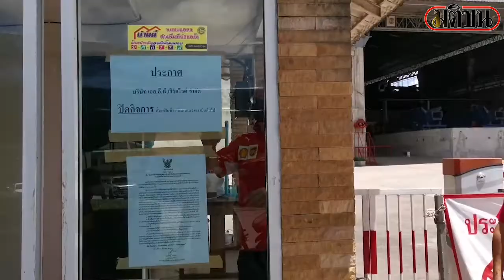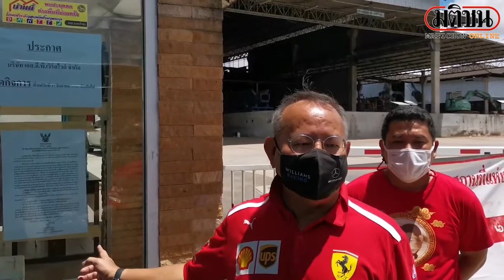โรงงานไม้แปรรูปส่งออกต่างประเทศพื้นที่กระโสมเปิดกิจการรับกระแสคู่ค้า : Matichon Online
ผู้สื่อข่าวรายงานว่า ที่บริเวณศาลาเอนกประสงค์บ้านถ้ำ ต.กระโสม อ.ตะกั่วทุ่ง จ.พังงา ซึ่งทางอำเภอตะกั่วทุ่ง ได้จัดตั้งเป็น LQ หรือ Local Quarantine สำหรับกักตัวผู้สัมผัสเสี่ยงสูง โดยให้ทางพนักงาน แรงงาน ของ โรงไม้ยางพาราแปรรูปส่งออกต่างประเทศ เข้าทำการกักตัวซึ่งแยกออกจากโรงงานไม้แปรรูป ทำให้โรงงานไม้ยางพาราแปรรูปส่งออกสามารถเปิดดำเนินกิจการได้

หลังจากถูกปิดกิจการชั่วคราวหลังพบผู้ติดเชื้อภายในโรงงานและมีการกักตัวผู้สัมผัสเสี่ยงและผู้สัมผัสเสี่ยงต่ำภายในโรงงานฯจนทางฝ่ายบริหารของโรงงานประกาศปิดกิจการไปก่อนหน้านี้จากสาเหตุมาตรการที่คลุมเครือไม่ชัดเจนของทางจังหวัดพังงา กระทั่งมีการพูดคุยทำความเข้าใจจนได้จุดกึ่งกลางเป็นช่องทางให้โรงงานฯสามารถเปิดกิจการต่อไป